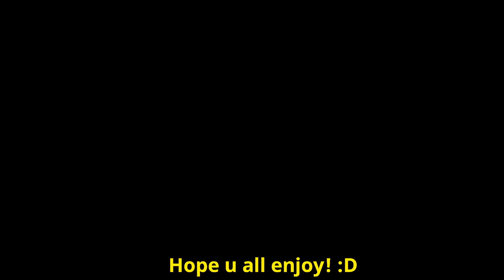⚡️I made it on the podium in Bubblegum Simulator⚡️A bubbling speedrun milestone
This is a nice little video showing some of the journey to make it on that legendary podium